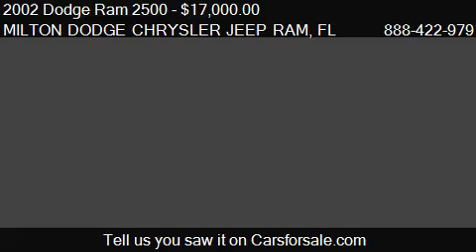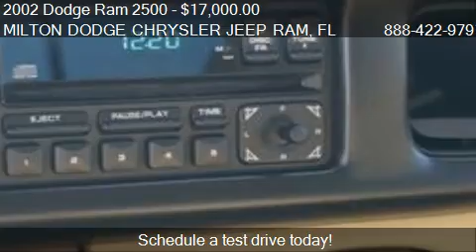2002 Dodge Ram 2500 - for sale in Milton, FL 32570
MILTON DODGE CHRYSLER JEEP RAM

Come test drive this 2002 Dodge Ram 2500  for sale in Milton, FL.

 Here it is! Hurry and take advantage now!  Here's a great deal on a 2002 Dodge Ram 2500! This vehicle is a triumph, continuing to deliver top-notch execution in its segment! All of the premium features expected of a Dodge are offered, including: a rear step bumper, a front bench seat, and much more. Smooth gearshifts are achieved thanks to the refined 6 cylinder engine, providing a spirited, yet composed ride and drive. We pride ourselves on providing excellent customer service. Please don't hesitate to give us a call.

4 wheel disc brakes,ABS brakes,AM/FM radio,Bumpers:  chrome,Cassette,Dual front impact airbags,Front bench seats,Front beverage holders,Front center armrest w/storage,Oil pressure gauge,Passenger cancellable airbag,Rear bench seats,Rear beverage holders,Rear step bumper,Speakers:  4,Tachometer,Variably intermittent wipers,Voltmeter